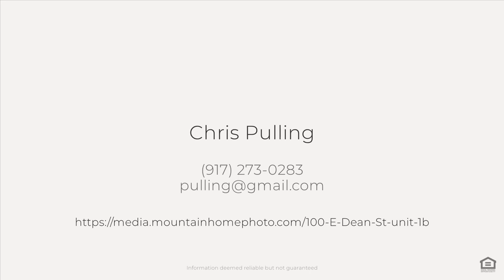100 E Dean St unit 1b, Aspen, CO